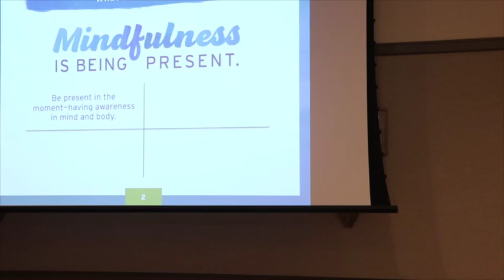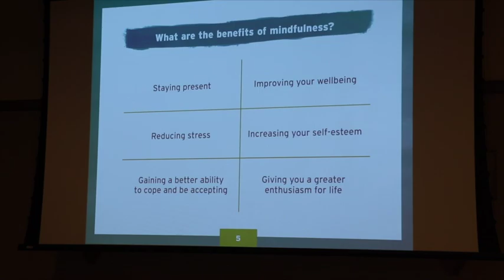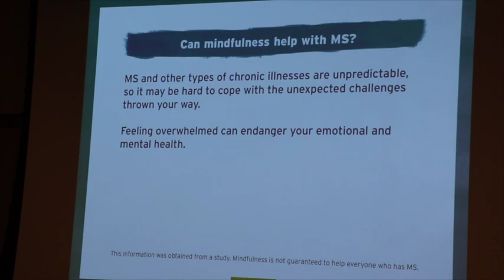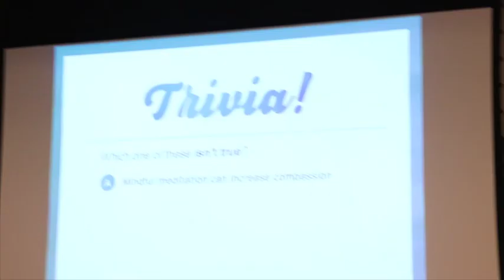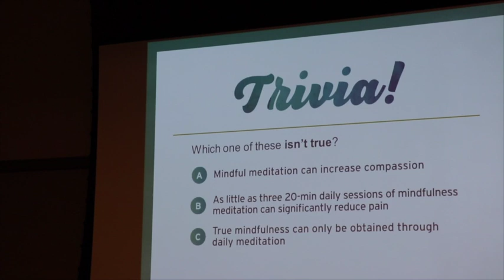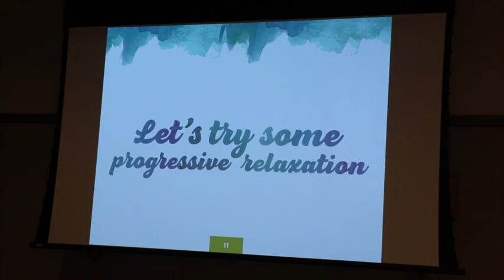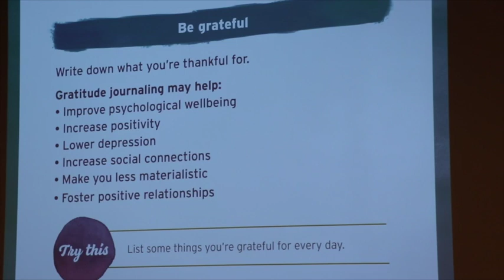How to Improve Your Relationship With Yourself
This is a talk I did on how Mindfulness can help manage some of the symptoms associated with recurring MS. It also features excerpts from my new book: "Mindfulness: Your Relationship With Yourself."